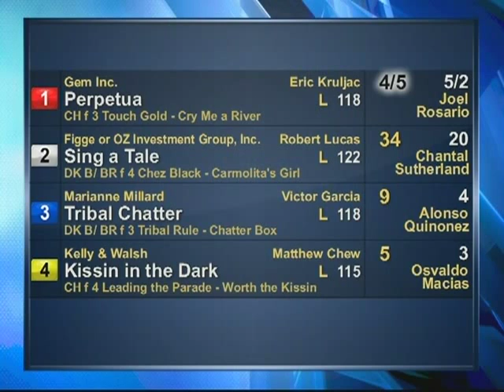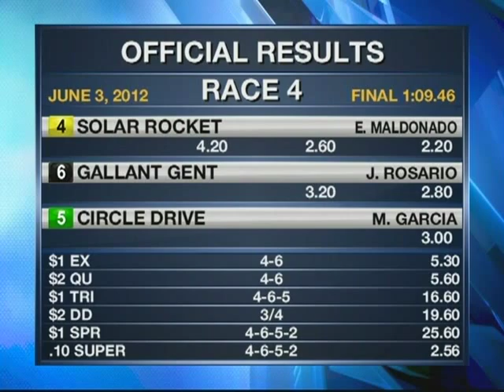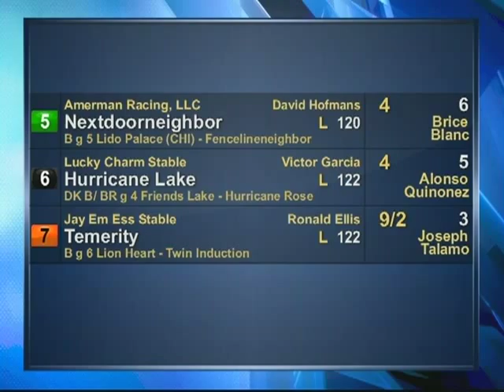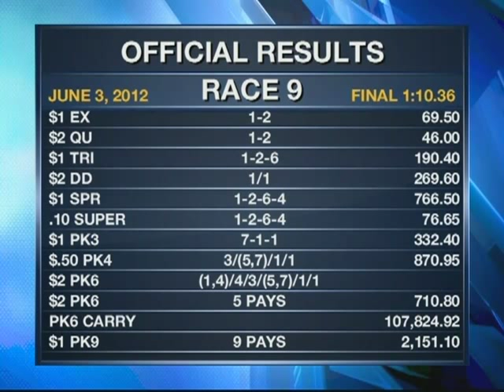BHP Replay Show 06.03.12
First Place Winners:

Race 1
OFFICIAL RESULTS
FINAL TIME 1:11.60
HORSE: #1 Warren's Morgan
W 9.80 P 4.60 S 2.80
OWNER: Benjamin C. Warren
TRAINER: Jorge Gutierrez
JOCKEY: Rafael Bejarano
SIRE: Extra
DAM: Warren's Tu Tu

Race 2
OFFICIAL RESULTS
FINAL TIME :58.67
HORSE: #1 Perpetua
W 3.80 P 2.20 S 2.20
OWNER: Gem Inc.
TRAINER: Eric Kruljac
JOCKEY: Joel Rosario
SIRE: Touch Gold
DAM: Cry Me a River
Race 2 Congrats

Race 3
OFFICIAL RESULTS
FINAL TIME 1:08.88
HORSE: #3 Rauschenberg
W 6.60 P 2.60 S 2.10
OWNER: Gary S. Broad
TRAINER: Martin Jones
JOCKEY: Garrett Gomez
SIRE: Grand Slam
DAM: Catbaby
Race 3 Congrats

Race 4
OFFICIAL RESULTS
FINAL TIME 1:09.46
HORSE: #4 Solar Rocket
W 4.20 P 2.60 S 2.20
OWNER: Jim Pitzer
TRAINER: Mark Glatt
JOCKEY: Edwin Maldonado
SIRE: Songandaprayer
DAM: Lunar Star

Race 5
OFFICIAL RESULTS
FINAL TIME 2:02.14
HORSE: #5 Yomybato
W 9.20 P 4.80 S 3.00
OWNER: B. J. Wright
TRAINER: Michael Pender
JOCKEY: Joseph Talamo
SIRE: Mineshaft
DAM: Secondary School

Race 6
OFFICIAL RESULTS
FINAL TIME 1:44.18
HORSE: #3 Special Kid
OWNER: Beauchamp, Smith or Whitney or Sanford or Spwar
TRAINER: William Spawr
JOCKEY: Joel Rosario
SIRE: Lemon Drop Kid
DAM: Little Tom Cat

Race 7
OFFICIAL RESULTS
FINAL TIME 1:35.82
HORSE: #7 Valley Cat
W 5.00 P 2.80 S 2.10
OWNER: Broberg & Crystal Valley
TRAINER: Peter Eurton
JOCKEY: Rafael Bejarano
SIRE: Royal Cat
DAM: Jane Blossom

Race 8
(The 34th Running of the Affirmed Handicap (Grade III) - $100,000 Guaranteed)
OFFICIAL RESULTS
FINAL TIME 1:42.99
HORSE: #1 Nonios
W 33.80 P 10.00 S 4.60
OWNER: Green B. Smith, Jr.
TRAINER: Jerry Hollendorfer
JOCKEY: Martin Pedroza
SIRE: Pleasantly Perfect
DAM: Stylish Manner

Race 9
OFFICIAL RESULTS
FINAL TIME 1:10.36
HORSE: # 1 Candy Trophy
W 19.00 P 9.80 S 5.20
OWNER: Craig Stables
TRAINER: John Sadler
JOCKEY: Martin Garcia
SIRE: Candy Ride (ARG)
DAM: Ministerette